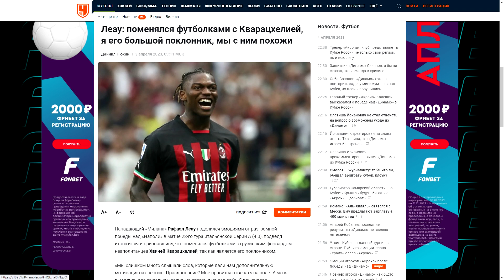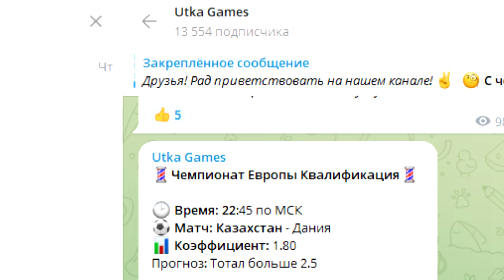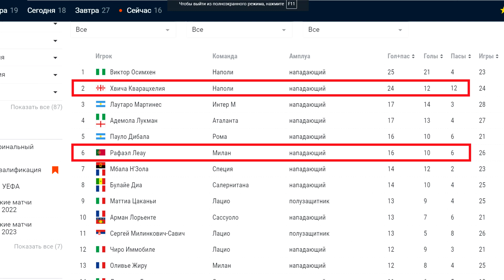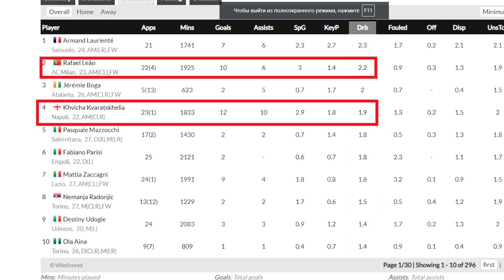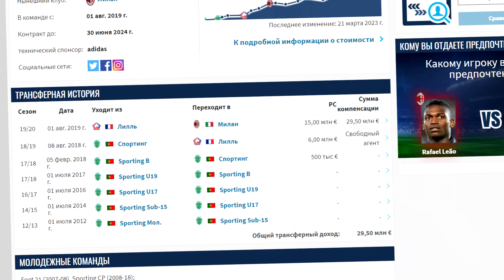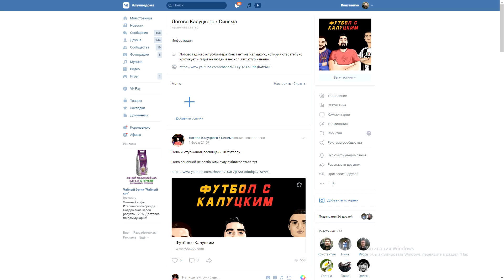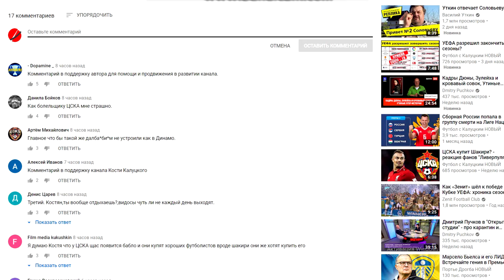Кварацхелия нашел достойного соперника! Хвича против Леау!